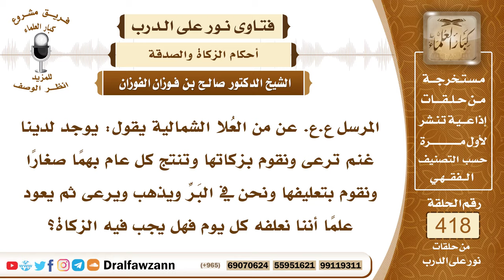5627- هل تجب الزكاة في بهيمة الأنعام التي تُعلف وتُرعى؟ - الشيخ صالح الفوزان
"5627- المرسل ع.ع. عن من العُلا الشمالية يقول: يوجد لدينا غنم ترعى ونقوم بزكاتها وتنتج كل عام بهمًا صغارًا ونقوم بتعليفها ونحن في البَرِّ ويذهب ويرعى ثم يعود علمًا أننا نعلفه كل يوم فهل يجب فيه الزكاة؟
الجواب: هذا ينظر فيه إلى الأكثر، فإن كان الغالب العلف فليس فيها زكاة، وإن كان الغالب الرعي ففيها الزكاة وإن كانت متساوية العلف والرعي ففيها الزكاة أيضاً، فإذا كانت ترعى وتقوم على الرعي وليس هناك علف ففيها الزكاة كاملة وإذا كانت ترعى أكثر الحول أيضاً ففيها الزكاة، وإذا كانت تعلف أكثر الحول فليس فيها زكاة. إذن لها ثلاث حالات:     1- أن تكون ترعى كل الحول فهذا فيه زكاة بلا إشكال.
2- أن تكون أكثر الحول فهذه أيضاً فيها زكاة بلا إشكال.
3- إذا كان العكس وهي الحالة الثالثة أنها تعلف أكثر الحول فهذه ليس فيها زكاة، إلا إذا أعدت للبيع والشراء فإنها تزكى زكاة التجارة، أما إذا أعدت للدر والنسل وهي تعلف أكثر الحول فليس فيها زكاة.
4- والحالة الرابعة أن تعلف كل الحول فهذا من باب أولى ليس فيها زكاة.

السيرة الذاتية :
للاشتراك في قناة الشيخ صالح الفوزان

14_ الشيخ محمد أمين الشنقيطي
يتيوب

15_سماحة المفتي عبد العزيز آل الشيخ
 يوتيوب

رئيس الفريق
لمشروع كبار العلماء